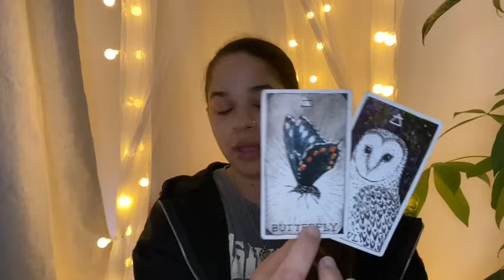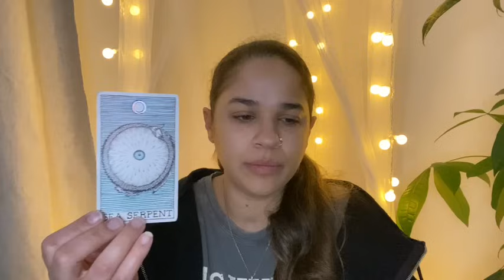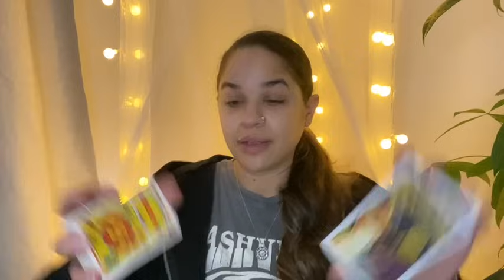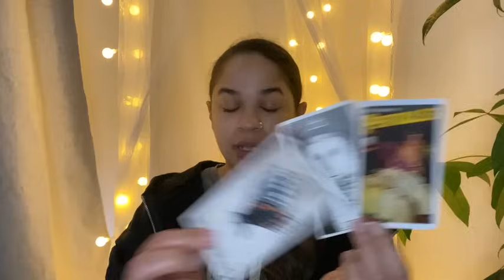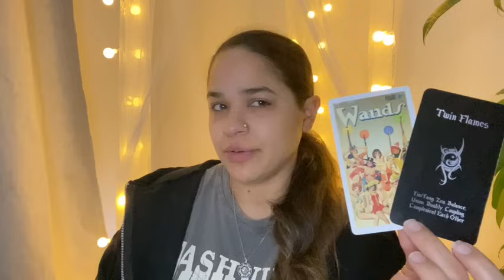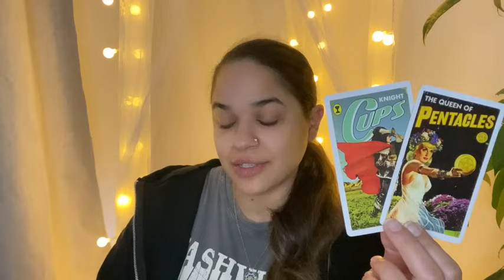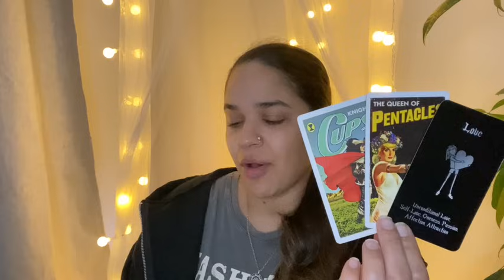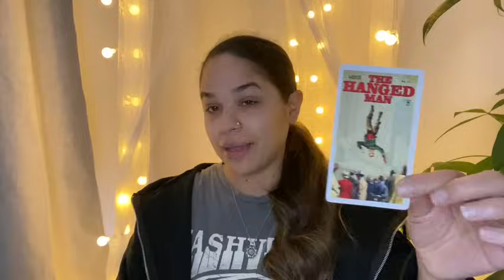GEMINI ♊️ IF THERE IS SUCH A THING AS A TWIN FLAME REUNION 🔥🔥 THIS IS PROBABLY IT💯❤️‍🔥💫